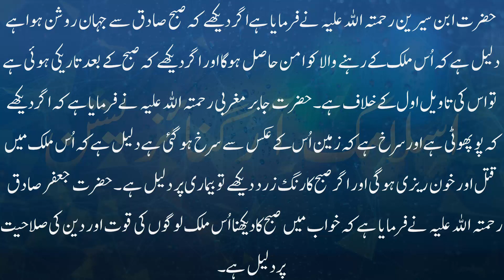Khwab mien Subah dekhna